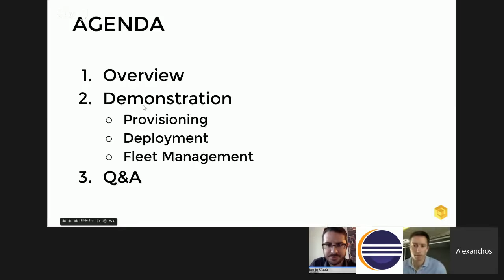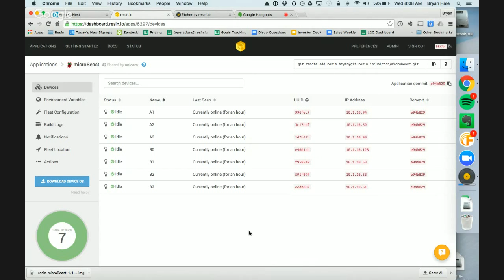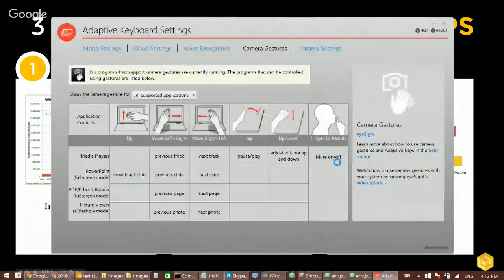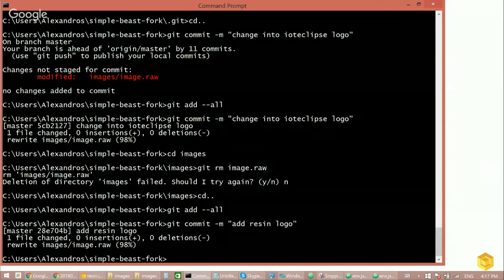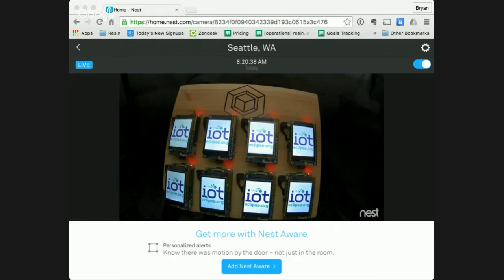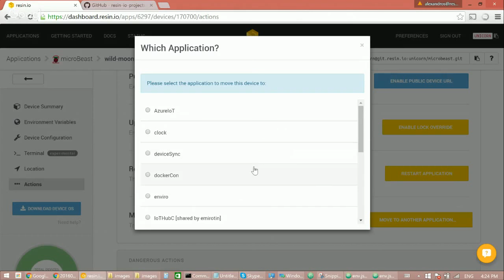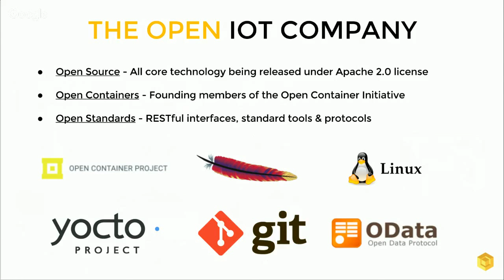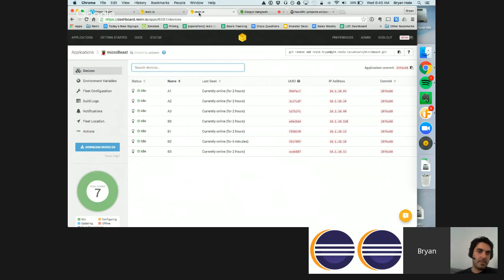Virtual IoT | Strong devices weakly connected: bringing DevOps to IoT with resin.io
Web developers now enjoy a culture and set of tools that allow them to deploy software up to many times per day, quickly and safely. By contrast, much of the embedded world still operates on the annual software release cycle.
Join +Resin.io founder & CEO +Alexandros Marinos to learn how to break through various barriers (spotty networks, custom configurations, fear of bricked devices etc) and bring the benefits of DevOps to the Internet of Things.

This presentation will include a brief demo of the Resin.io open source deployment and device management framework.